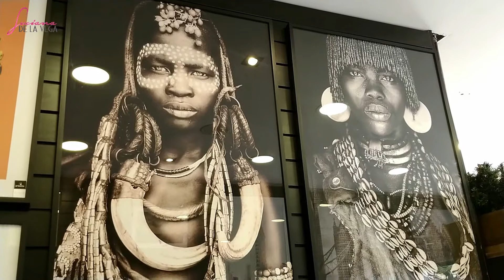A festa de Casamento da Gloria e Thanon